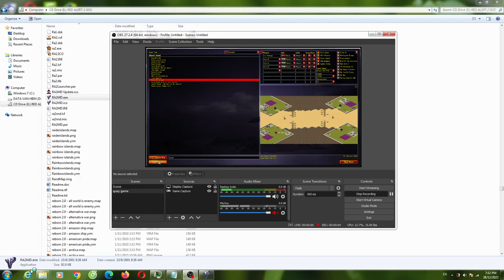Red Alert 2 Beach Front Hard V1 Hard AI Enermy Rude Very Difficult